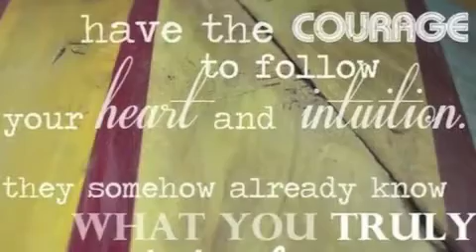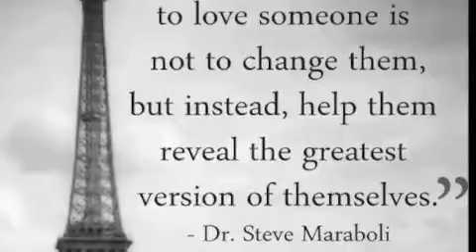LJ's Fitness Journey 2013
Hale Compound Conditioning Inc - Christchurch City
Koren Hale Certified Personal Trainer
Specialising in Weight loss & Self Belief

One on One Sessions & Group Training Sessions